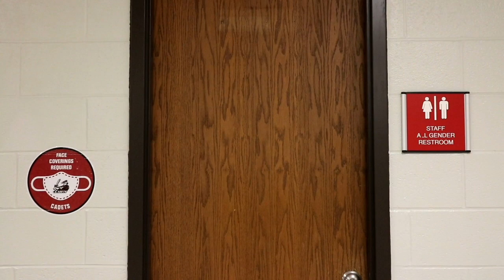Disorientation Screen Test 3 - Short Film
This was the final screen test for the disorientation unit that I made in my film class for my Senior Year of High School

This is the "lost film" of our group as this was completely shot but never edited until I needed another film for my portfolio

Made by Benjamin Cragle, Collin Fair, and Jillian Verhay

(The only thing that has been changed, is the credits that have been added to this film)